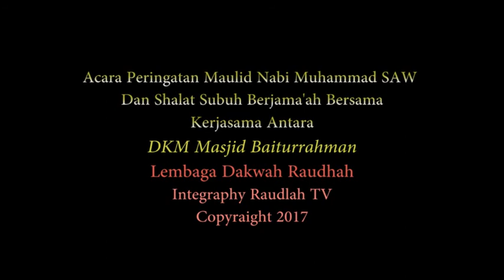TERBARU !!!! 01-12- 2017 Ustadz. H Qosim Nurseha Lc MA. di Masjid Baiturrahman JIP-1 Medan Johor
Dalam Rangka Menyambut Maulid Nabi Muhammad SAW diadakan Shalat Subuh Berjamaah di Masjid Baiturrahman di JIP - 1 Medan Johor.. dan Acara di isi dengan tausiah Oleh Ustadz H. Qosim Nurseha Lc, MA juga merupakan pendidik di Pesantren Ar-Raudlatul Hasanah Medan dan Juga Sebagai Dosen di STIT Raudlah...